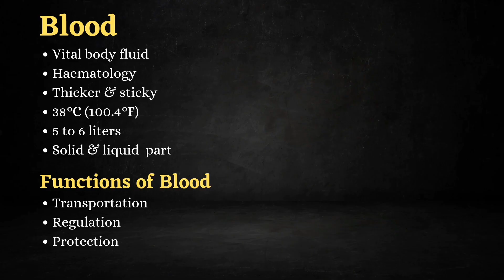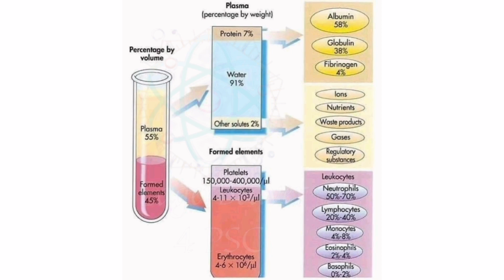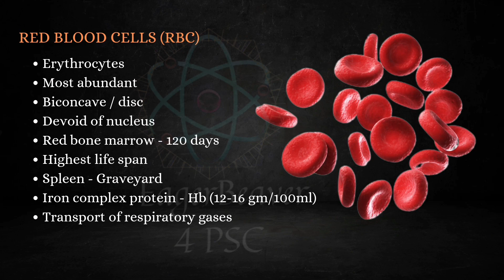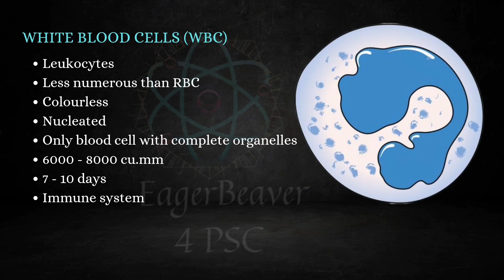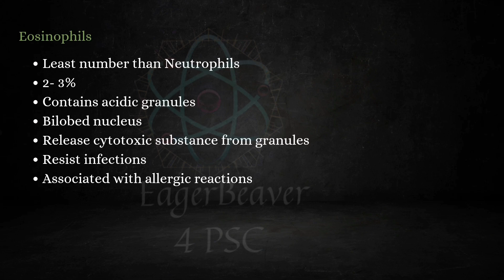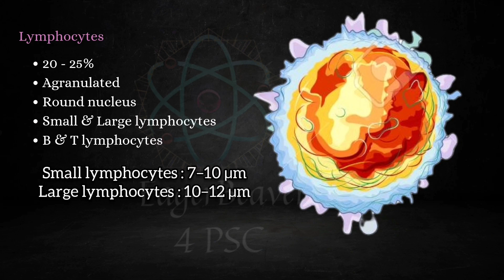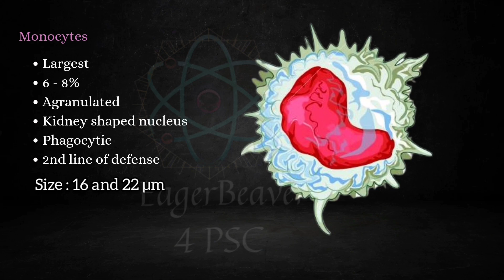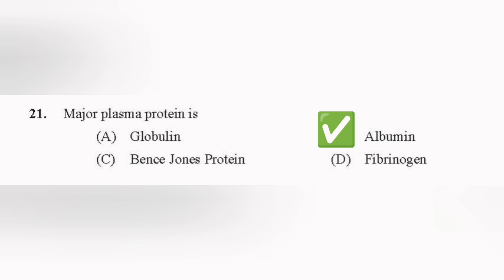Blood & Phlebotomy / Blood cell types / Junior Lab Assistant Class 19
ജൂനിയർ ലാബ് അസിസ്റ്റന്റ് പരീക്ഷയ്ക്കായുള്ള സിലബസ് അനുസരിച്ചുള്ള ക്ലാസുകൾ